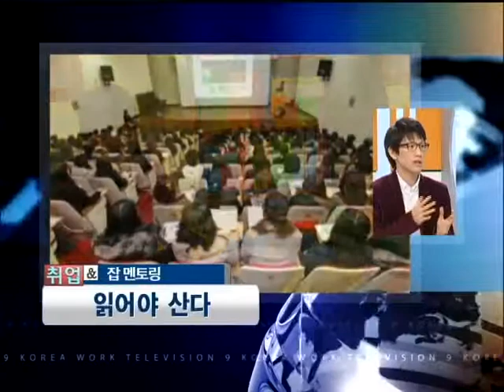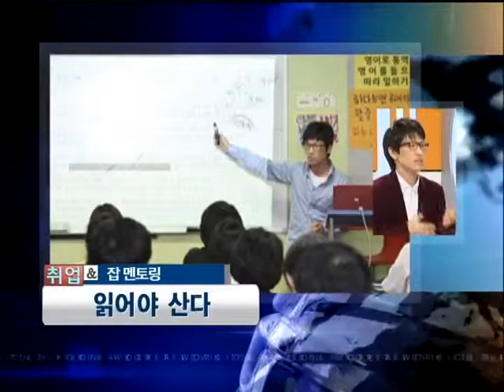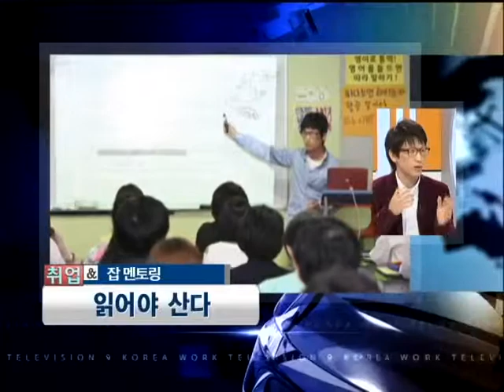잡 멘토링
'읽어야 산다' 정회일 작가